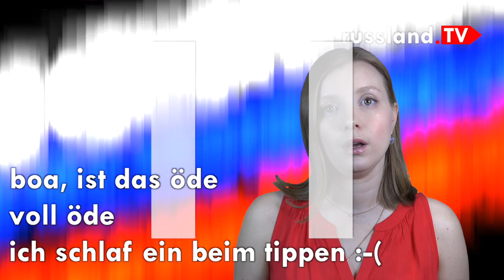Russisch: Berufe - inkl. der Horizontalen!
Wenn Anna Kotschewa Wortschatz vermittelt, wird es nie langweilig.

Manchmal müssen wir dabei aber ganz schön kämpfen, wie wenn wir eine große Latte russischer Berufsbezeichnungen beibringen wollen. Nun ja, auf die Auswahl kommt es ebenso an, wie auf die reizende Präsentation :-) Das schaffen wir schon beides. Russisch.life wird unterstützt von Babbel - wo Ihr auch Russisch so lernen könnt, wie Ihr wollt.